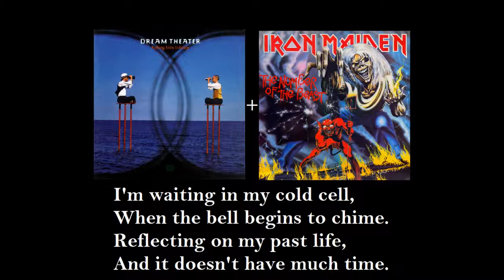Dream Theater + Iron Maiden - Hallowed Be Peruvian Skies (mashup)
Mashup Dream Theater + Iron Maiden: "Hallowed Be Peruvian Skies"
Vocals: Iron Maiden - Hallowed Be Thy Name (Flight 666)

No copyrights... this mashup is made just for fun and as a tribute for these great bands that I love. Hope you like it!

-MaiDTallicA-